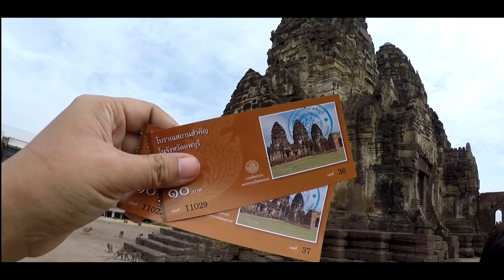Monkeys Jumping on People | Monkey Temple Lopburi Thailand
Just bought the Gopro Hero 2018 and tested it out in Lopburi with the monkeys.